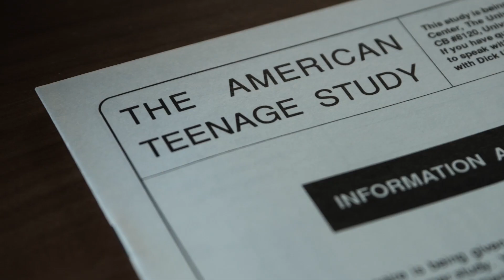2016 Golden Goose Awardee: A Tale of Two Studies (Teaser)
Teaser trailer for the 2016 Golden Goose Award Documentary Video featuring "A Tale of Two Studies: The Adolescent Health Story."

The Golden Goose Award thanks the following organizations for sponsoring the 2016 Video:

American Society for Engineering Education
Cornell University
Georgia Institute of Technology
Population Association of America
Vanderbilt University